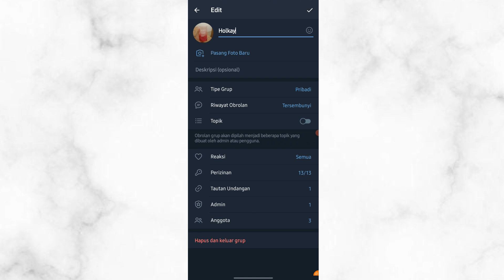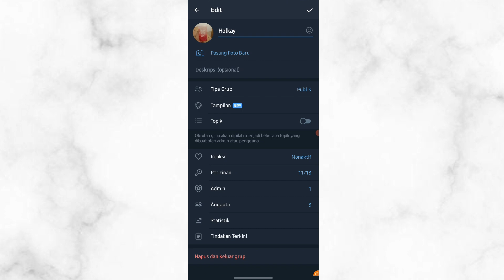Cara Buat Tautan Grup Telegram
agar anggota grup bisa bergabung tanpa harus kita undang maka kita bisa buat tautan atau link grup telegram untuk dibagikan ke anggota yang ingin join grup telegram kita.